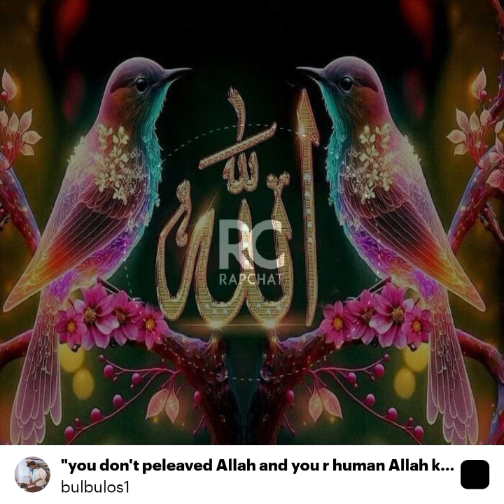new song you don't peleaved Allah you will be peleaved one Allah. kill you and Allah give you hell